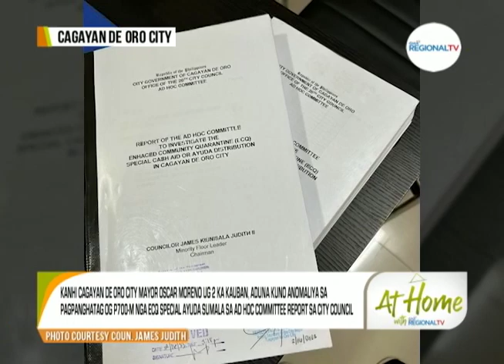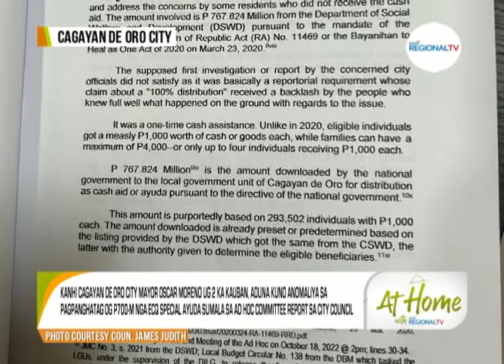At Home with GMA Regional TV: Alegasyon sa ayuda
Kanhi Cagayan de Oro City Mayor Oscar Moreno ug 2 kanhi opisyales, gilambigit kuno anomaliya sa ECQ special ayuda sumala sa AD HOC committee report sa city council.